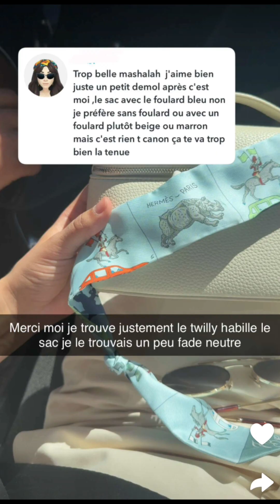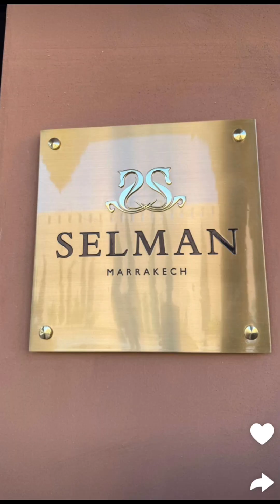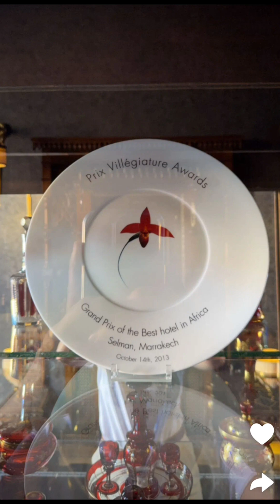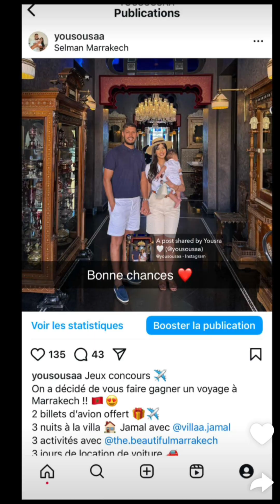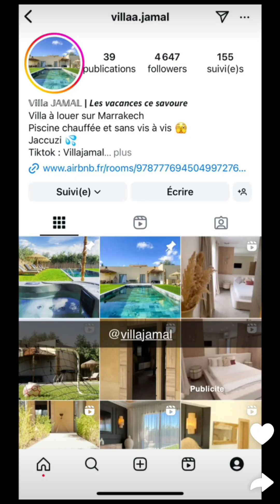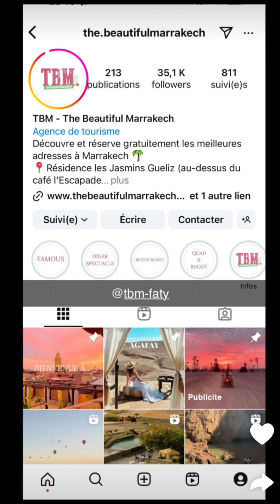Yousra à Marrakech